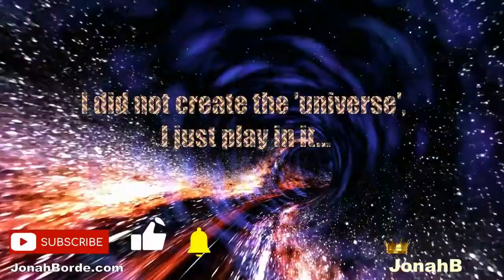Pet Rescue Saga Level 4077